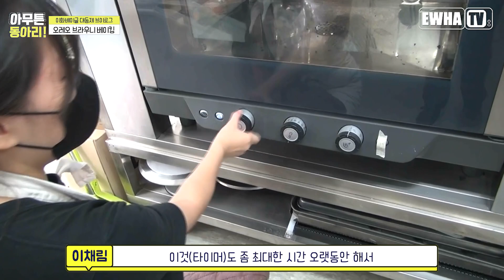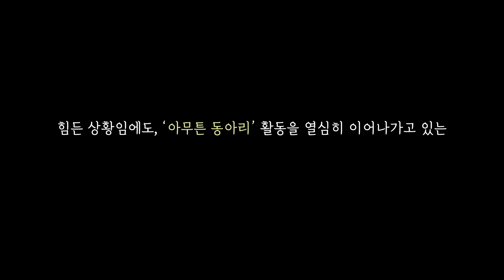[이화티비_엔조이] 이화티비X이화베이글 | 아무튼 동아리! : 이화 중앙 베이킹 동아리 이화베이글의 대동제 비하인드 브이로그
안녕하세요! 이화티비 예능국 엔조이입니다 :)
이번에 저희가 준비한 영상은 현재 MBC에서 방영 중인 ‘아무튼 출근’을 패러디한 [아무튼 동아리] 영상인데요!

힘든 상황임에도 불구하고 ‘아무튼’ 동아리 활동을 열심히 이어나가고 있는 모든 이화인들을 응원하고자하는 마음을 담아 🌸이화여대 동아리 브이로그💫 를 준비해보았습니다.

그래서 이번에 저희가 특별히 모신 동아리는 베이킹 하는 이화의 머글들- ‘이화베이글’ 인데요! 얼마 전 온라인으로 열렸던 이화여대 대동제에서 선보인 디저트 제품들을 위해 말 그대로 영혼을 갈아 넣었던 ’이화베이글’의 대동제 비하인드 🍞꿈빛 베이킹 브이로그🍰, 지금 함께 보러 가볼까요?!

*제작진과 출연진 전원 코로나 방역 수칙 준수하에 촬영하였습니다.

Song : 임샛별,김한영 - 봄날의 걸음마